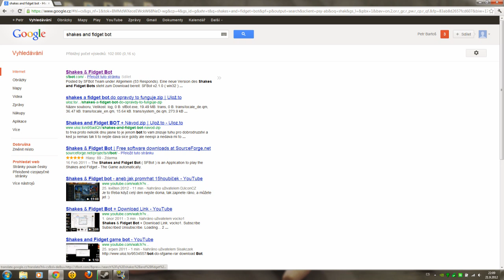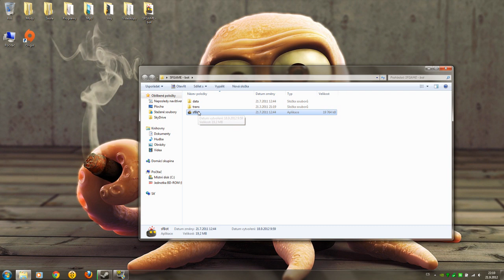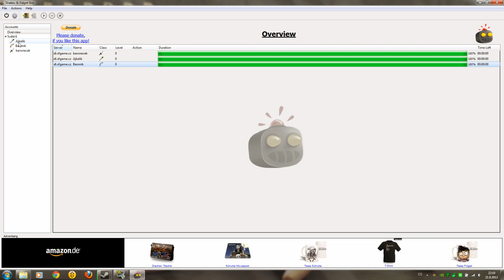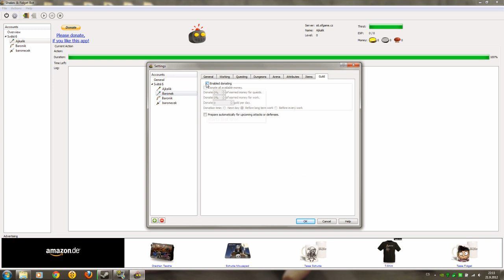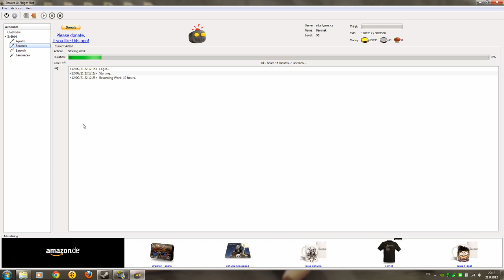[TUTORIAL] Shakes and Fidget BOT (100% funkčnost) 1. část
V tomto tutorialu Vás seznámím s instalaci botu na hru Shakes and Fidget. (1.část)
Pro více info klikni na více

Pokud chcete češtinu nestydte se mi napsat ;)

tam klikni na SFBot v2.1.0 ( win32 ) nebo na Mirror

Ve videu je přímo odkaz na nové (lepší video) i s opravou chyby :)